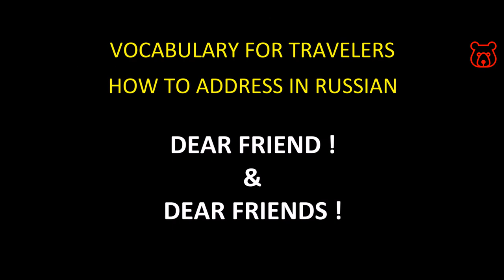How to address in Russian 'DEAR FRIEND or DEAR FRIENDS '. Learn Russian. Russian Vocabulary.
DEAR FRIEND ! /
DARAGOY DRUG ! /
ДОРОГОЙ ДРУГ !

DEAR FRIENDS ! /
DARAGIYE DRUZ`YA ! /
ДОРОГИЕ ДРУЗЬЯ !

( ENG / RUS in Latin - transliterated / RUS)

俄语怎么说亲爱的朋友
रूसी में कैसे कहें प्रिय मित्र
كيف أقول صديقي العزيز باللغة الروسية
چگونه به روسی بگوییم دوستان عزیز
Wie sagt man auf Russisch Liebe Freunde
Comment dire en russe Cher Ami
Como decir en ruso querido amigo
Como dizer em russo Querido amigo

Welcome!